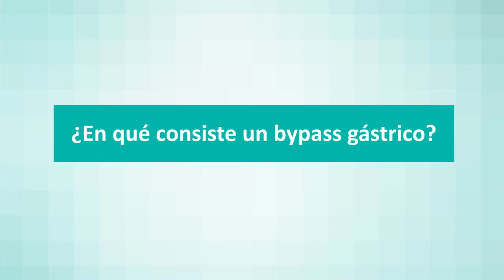En qué consiste un bypass gástrico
El byspass gástrico es la técnica de referencia de la cirugía bariátrica y la que mejores resultados ofrece para la pérdida de peso en personas obesas, tal y como informa el doctor Carlos Sala, jefe de las Unidades de Obesidad de QuirónsaludValencia y QuirónsaludAlicante.